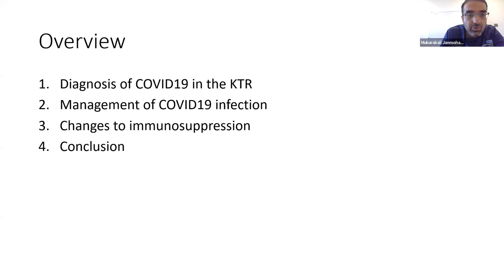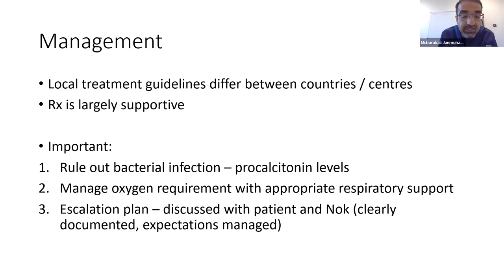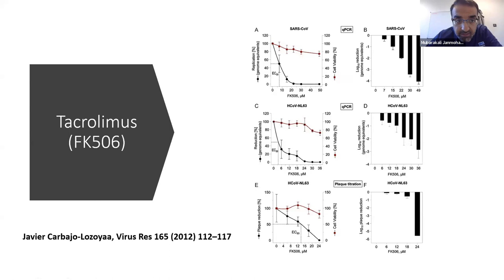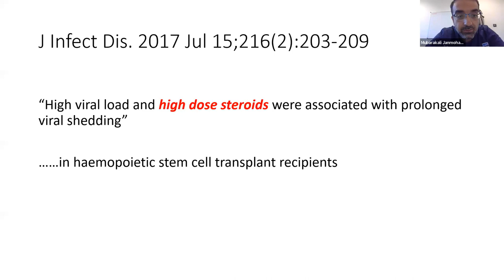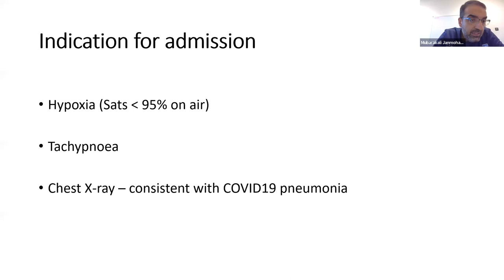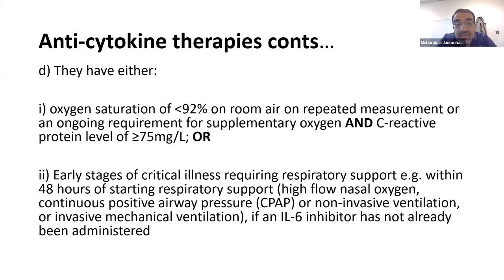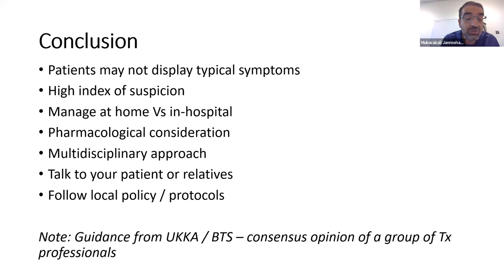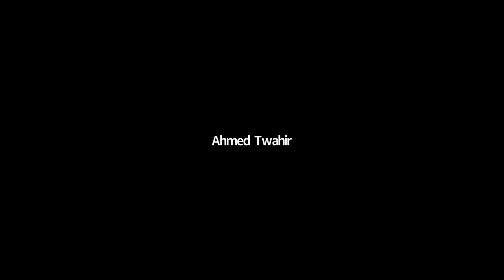Renal Transplantation in the COVID Era : Dr. Mubarakali Janmohamed (Series No.74)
Dr. Mubarakali Janmohamed, MD, M.Med, MRCP (UK)
- Consultant Nephrologist and Physician, The Royal Wolverhampton NHS Trust, United Kingdom
- MMed (Internal Medicine), Catholic University Of Health And Allied Sciences, Bugando University, Mwanza, Tanzania
- Established Biohealth Dialysis Centre, Tanzania, Mwanza